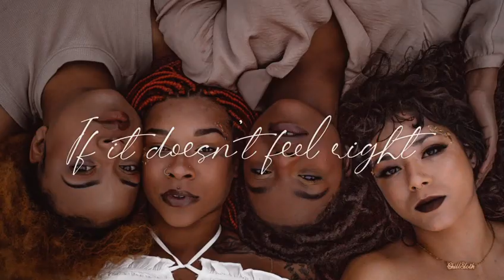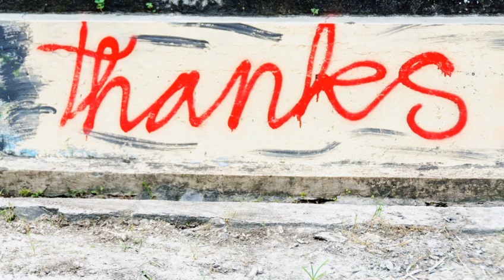DEAL-BREAKERS IN A RELATIONSHIP (PART 1)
DEAL-BREAKERS IN A RELATIONSHIP

it's important you don't overlook deal-breakers in your relationship and once it is sighted, you should re-evaluate your relationship.

Time Stamps
01:03 Abusive Relationship
02:15 You don't share the same faith
03:15 Your Partner isn't faithful
05:07 You don't feel good about the relationship
06:12 Your communication is wack

"Strength and dignity are her clothing, and she smiles at the future."

"But by the grace of God I am what I am, and his grace toward me was not in vain... though it was not I, but the grace of God that is with me."